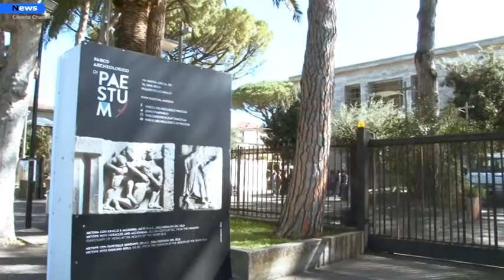Pastum, Primo giorno di lavoro per il nuovo direttore del parco Archeologico di Paestum e Velia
“Sono entusiasta di entrare a far parte di una squadra di lavoro eccezionale e di una comunità vivace, da cui ho ricevuto un’accoglienza estremamente calorosa. Le criticità insorte a causa dell’emergenza sanitaria degli ultimi due anni sono state affrontate e risolte egregiamente, e il Parco è pronto per una nuova fase di crescita. È questo il commento del neodirettore, Tiziana D’Angelo, al suo primo giorno di lavoro al Parco Archeologico di Paestum e Velia. Nominata a seguito di una selezione internazionale, Tiziana D’Angelo si prepara a gestire i due siti magno-greci della provincia di Salerno per i prossimi 4 anni;